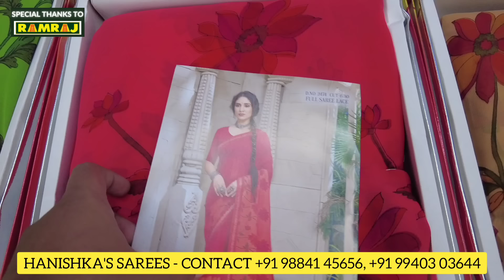Wholesale / Retail Sarees Below Rs.499/- Hanishka's Sarees Old Washermenpet | Priya just now fashion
Wholesale / Retail Sarees Below Rs.499/- Hanishka's Sarees Old Washermenpet |
Priya just now fashion

𝗔𝗗𝗗𝗥𝗘𝗦𝗦
HANISHKA'S SAREES [ WHOLESALE / RETAIL ]
No.16,
AANDIAPPAN STREET,
M.C ROAD,
OLD WASHERMENPET,
CHENNAI - 600021.
[ LAND MARK OPPOSITE TO DURGA BHAVAN HOTEL ]

cheap and best saree shop in chennai
hanishkas sarees
hansika sarees old washermenpet
best saree shop in chennai
low price saree shop in chennai
old washermenpet
old washermenpet wholesale and retail shop
old washermenpet retail shop
old washermenpet wholesale
old washermenpet sarees wholesale
old washermenpet sarees
saree shops in chennai
saree shops in old washermenpet
wholesale saree shops in chennai
vannarapettai wholesale sarees
chennai
chennai shopping
chennai saree shopping
chennai dress shopping
old washermenpet shopping
tamil vlog
tamil vlog channel
tamil shopping vlog
chennai saree shops
saree shops
saree shopping